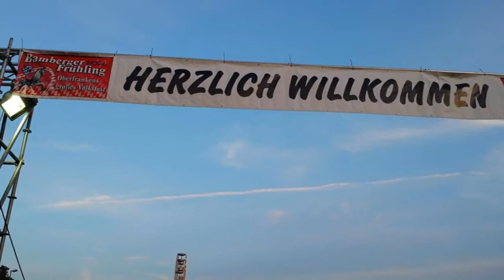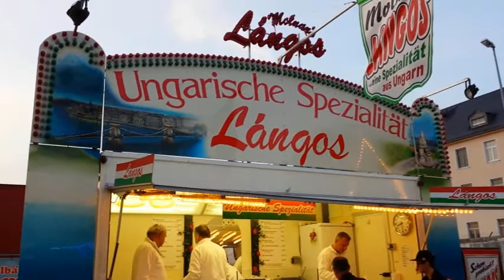Bamberger Frühling Rundgang 2015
Ein Rundgang durch die Bamberger Frühling, das Frühlingsfest von Bamber 2015.